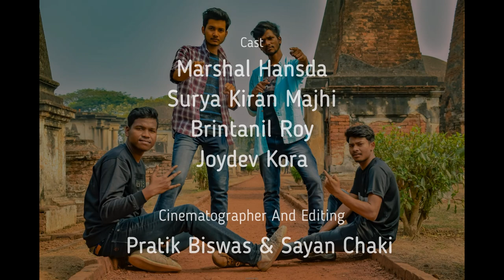Dance performed by GCETTB College Students.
The dance is performed by students of GCETTB for participation in NITYANJALI--A part of the Annual Cultural Fest  ESPECKTRO taking place at KGEC(Kalyani Government Engineering College) from 6th-9th March 2020.

Unfortunately the dance competition was not held due to the lack of participating groups in this group dance event.

This video is uploaded keeping the hard work,passion and commitment of the performing students in mind.

GCETTB Dance Group :-
Cast:-
Marshal Hasda(2nd Year) , Surya Kiran Majhi(2nd Year) ,  Brintanil Roy(2nd Year), Joydev Kora (2nd Year)
Cinematography & Editing :- Pratik Biswas(2nd Year) , Sayan Chaki
Choreography:- Subho Chakraborty (4th Year)
Organisation:- Argho Chakraborty (3rd Year) (Cultural Secretary Of GCETTBSA 19-20)

!WELL DONE BOYS!

Government College of Engineering & Textile Technology,
4 Cantonment Road,Barrack Square East, Berhampore
Murshidabad-742101